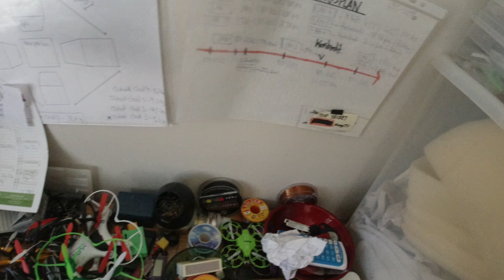MongoTV_4684 - JEG BETALT SIDSTE AFDRAG På Min Asus ROG Gamer Laptop-PC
God fredag og weekend. SÅ FIK JEG BETALT DER SIDSTE AFDRAG i dag fredag den 1.Maj 2020, på min dyre Asus ROG Gamer Laptop-PC, som jeg købte på "Rentefri kredit" over 2 år. Den kostet vist ca., 11.500 kroner kontant dengang 2 år siden, og jeg fik betalt lidt under 15.000 kr. for den ialt. Jeg tror at man kan køber sådan en bærbar computer som jeg har nu, til en 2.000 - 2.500 kroner på DBA Den Blå Avise. En i5 8.generation, den er nok ikke meget værd i dag. Så det gør jeg IKKE sådan lige igen., ikke på sådan fast afdrag over 2 år ller mere, det kvæler min lille økonomi. Så skal det være på kredit fra min egen kassekredit, hvor jeg har adgang til mit eget afdrag igen efter at have betalt, hvis jeg akut står og mangler lidt ekstra penge et måned. Men jeg er dog glad for den, den er god til at ligge og se YouTube og Netflix i min seng, så jeg kan bruge den  til et lille TV.